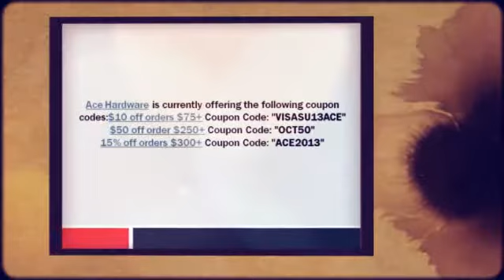Ace Hardware Coupon Codes: Up to 20% off at Ace Hardware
Ace Hardware is currently offering the following coupon codes:
$10 off orders $75+ Coupon Code: ""VISASU13ACE""
$50 off order $250+ Coupon Code: ""OCT50""
15% off orders $300+ Coupon Code: ""ACE2013""